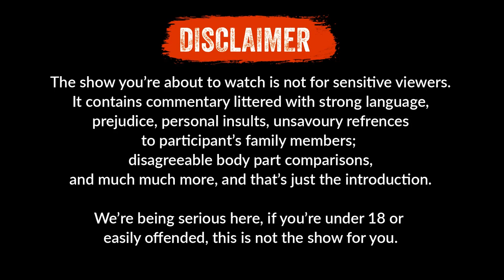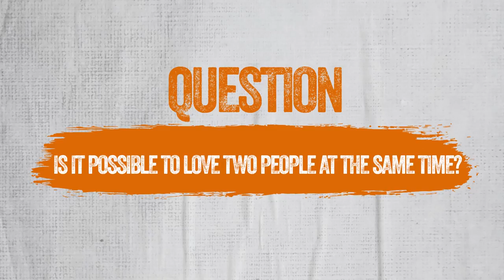The SANE-te Sn 2 EP 2 FT Cartoon Comedian (Loud Or Quiet in the Bedroom, Underrated Occupations ,)